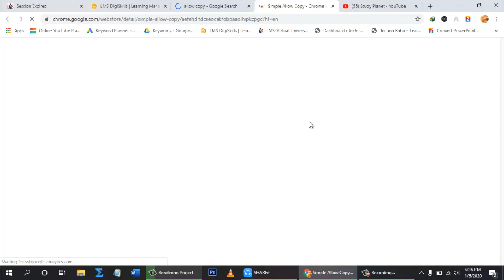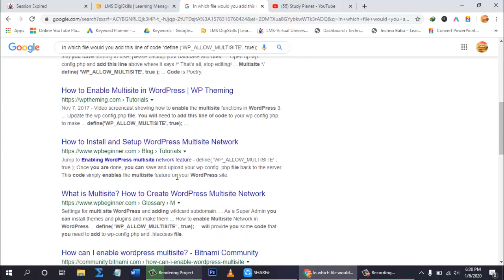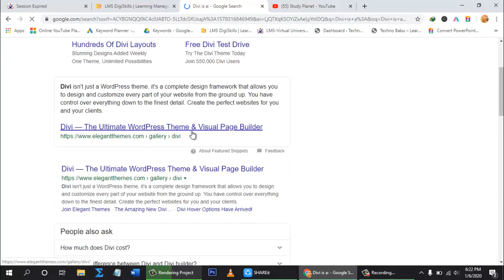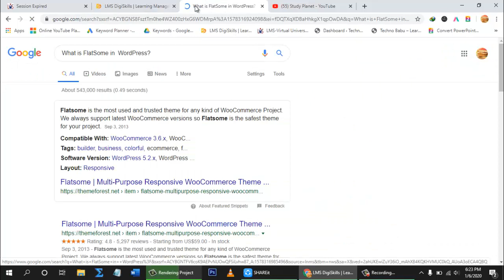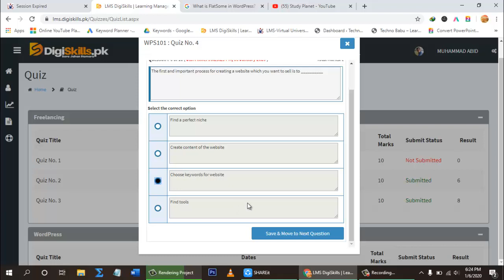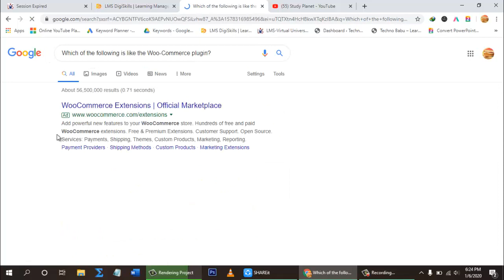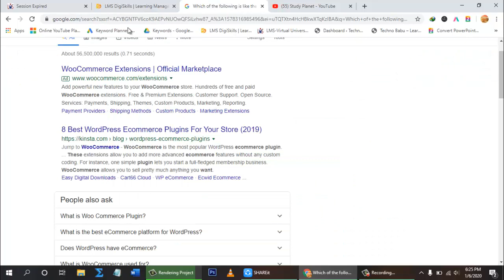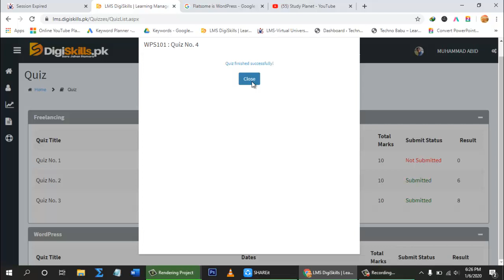Digiskills Wordpress Quiz 4 Solution Batch 5 | WPS101 Quiz No. 4 Solution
Hi! Guys
Study Planet

In this video i will tell u how to solve Wordpress Quiz No. 4 Solution. Agr ap ya jnana chaty han to is video ko last tak zror dakyn. Agr video psand ati hy to is ko like kryn or apny dosto ky sat bhi share kryn ta ky wo bhi is sy fida otha sakyn.Thank you! Allah Hafiz.